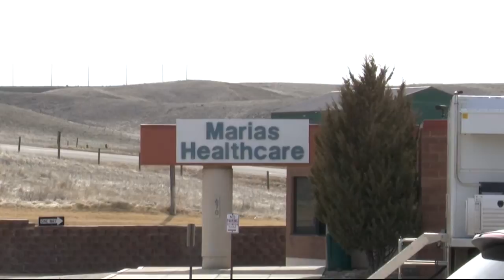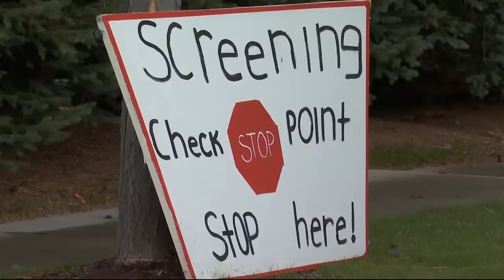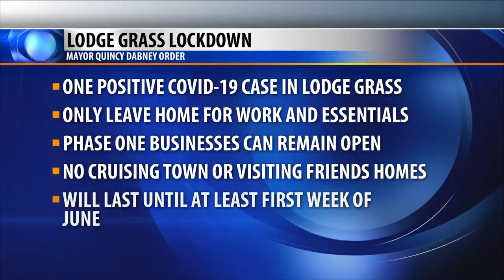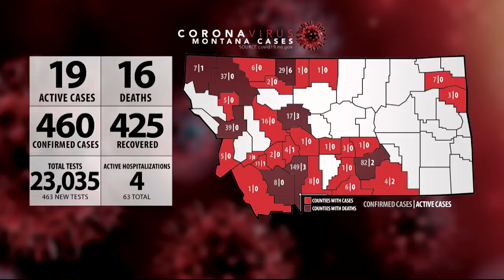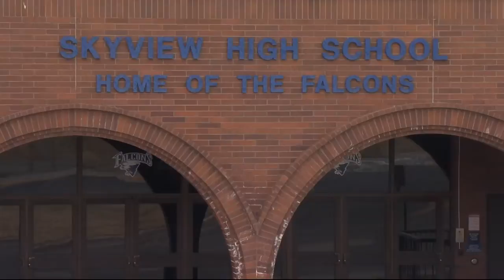Q2 5:30 p.m. Top Stories with Jeanelle Slade, Tuesday 5-12-20